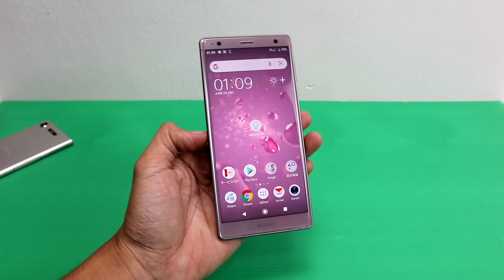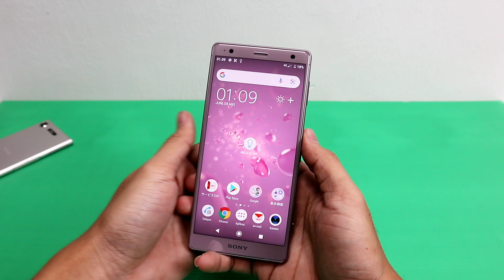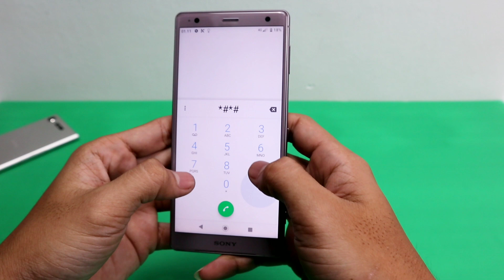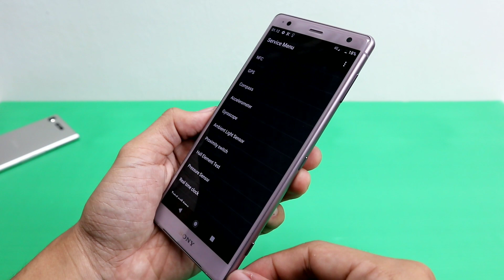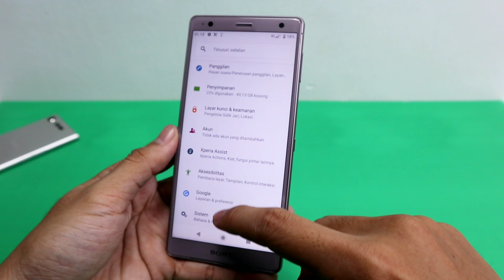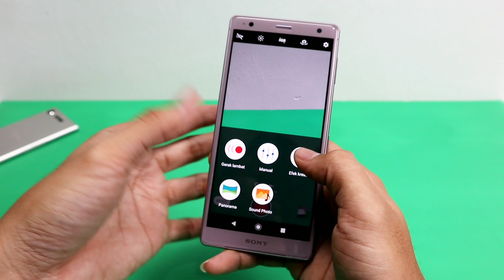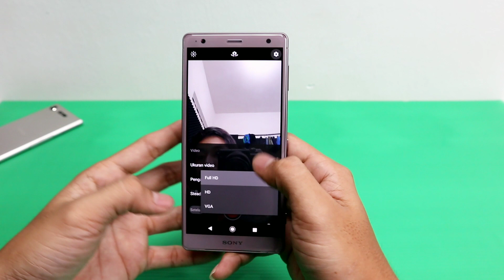Unboxing Sony Xperia XZ2, Flaqship 2018 !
1,5 jt !
Mending limbah jepang Rasa Flaqship, apa hp baru Kelas Entry level ?
Komen aja bebas.